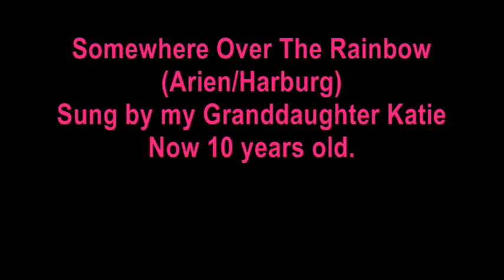Somewhere Over The Rainbow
Somewhere Over The Rainbow sung by my Granddaughter Katie, now 10 years old.